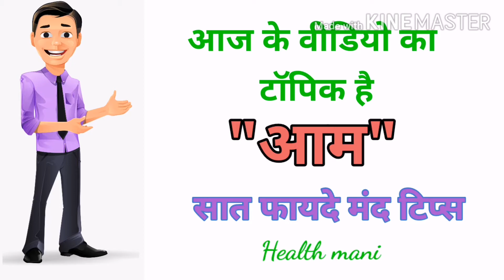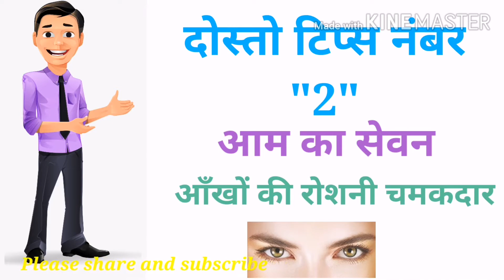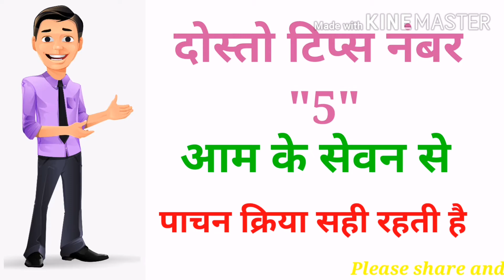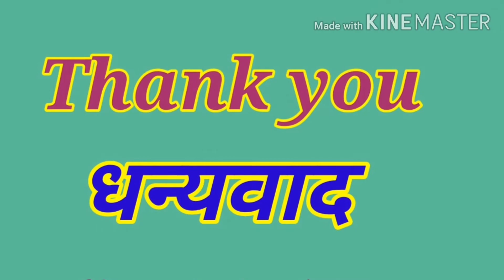आम खाने के फायदे Benefits of eating mango frome health mani letest video 2020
आम खाने का सही तरीका और "7" फायदे मंद टिप्स new letest video 2020 by maniram
this video very intresting
Aam khane ke fayede